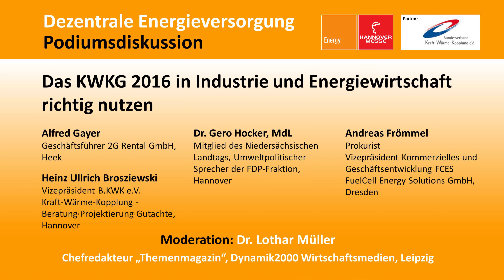Das KWKG 2016 in Industrie und Energiewirtschaft richtig nutzen [HMI 2016 Diskussion]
Über die Auswirkungen der KWK-Novelle 2016 und insbesondere die aktuelle Rechtsunsicherheit aufgrund der fehlenden EU-Notifizierung der Novelle diskutieren Heinz Ullrich Brosziewski (B.KWK), Alfred Gayer (2G Rental), MdL Gero Hocker (FDP), Andreas Frömmel (FCES) moderiert von Lothar Müller (Themenmagazin).